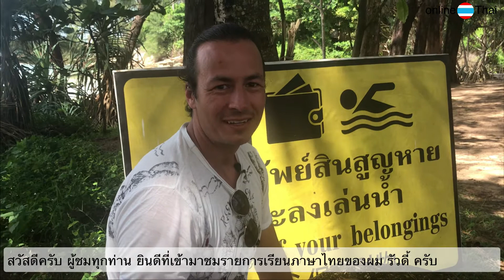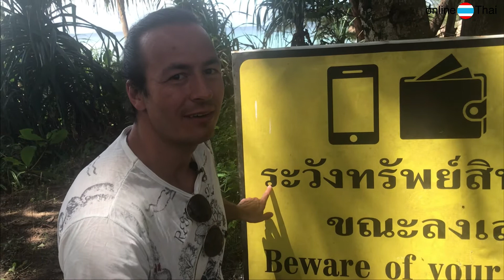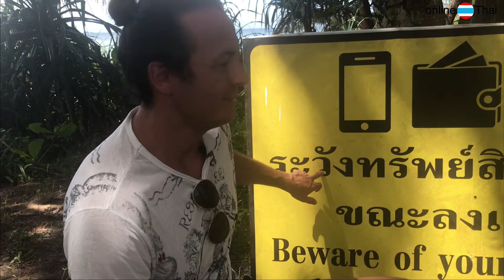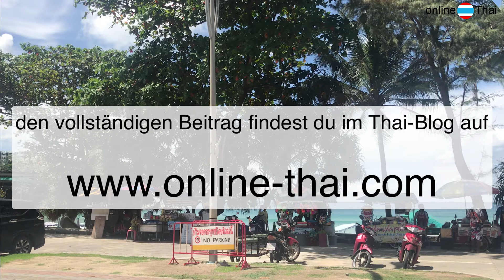online Thai lernen 🇹🇭 || Schilder lesen - ระวังทรัพย์สินสูญหาย